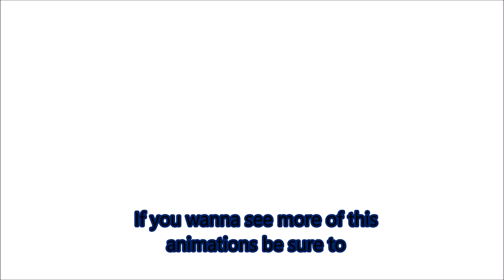SonAmy - “Cute Little Hedgehog” Animatic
Audio from Beastars

It's been over a month since I upload on my channel but it's worth it X)